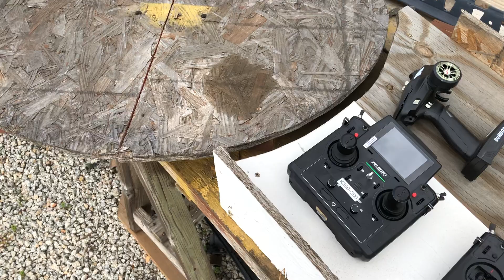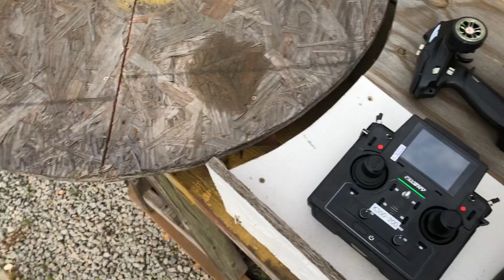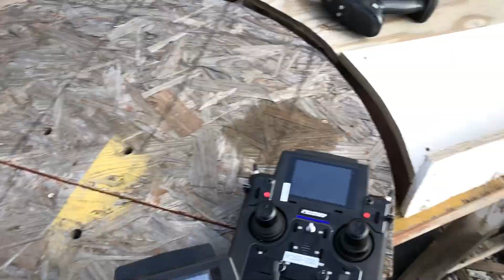Kabolite K350-100, Kabolite K350-200 excavators 1/14 , Zetros 6x6 1/14 ,Tilt trailer.